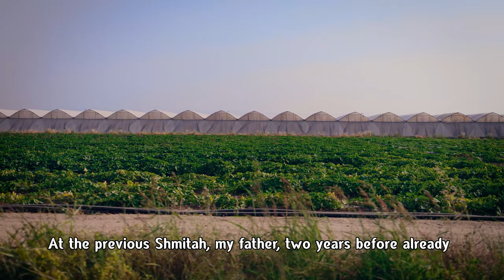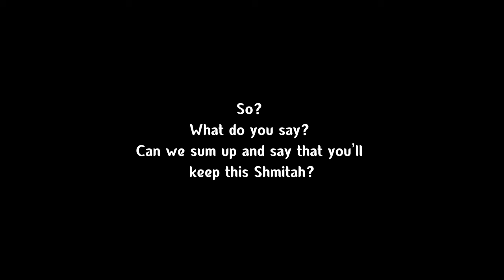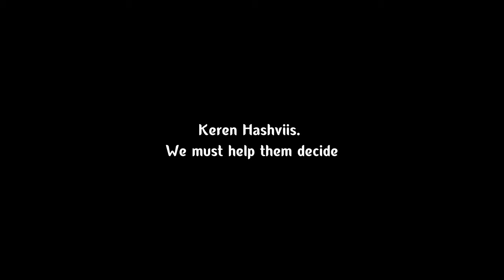סרט אייל בן חמו